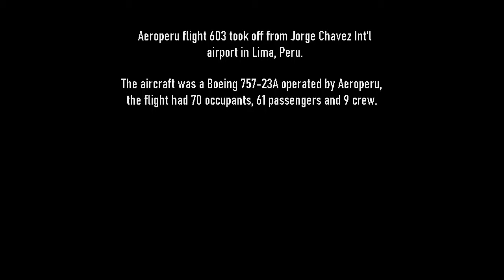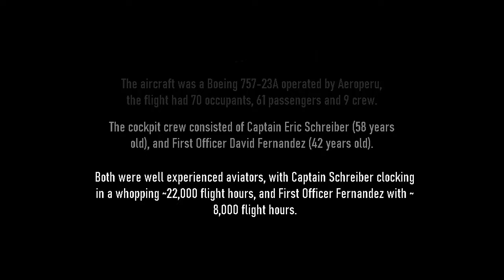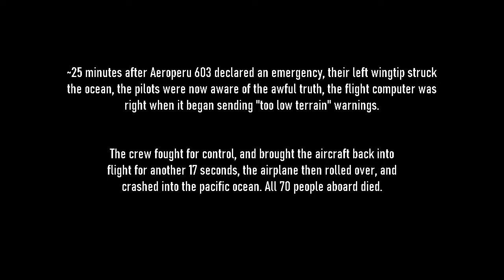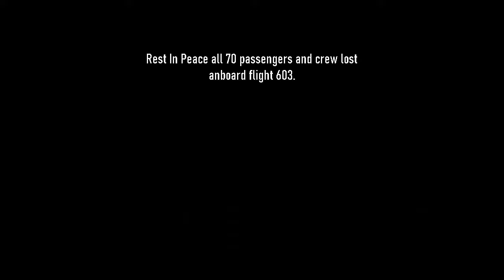Aeroperu flight 603 - Cockpit Voice Recorder (with English subtitles)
I decided to present the CVR and then the information around the accident + investigation findings. Let me know what I should change, if I should not add the music, or the pictures of the pilots due to the context of the video, or not do the CVR and strictly do a formal report with animations, videos etc.

CREDITS (music, video's, transcript)